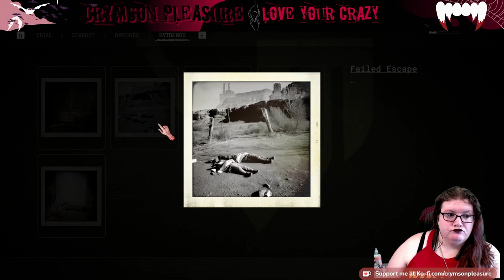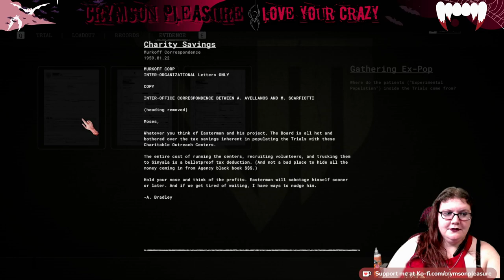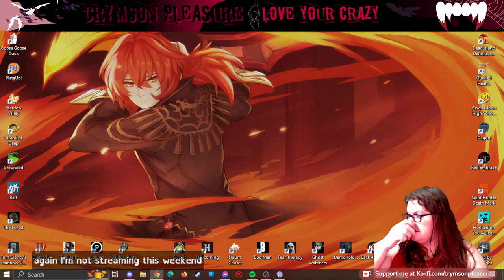[cc] Does Papa think we're flaccid? w/ @kinkednitemare | !kofi